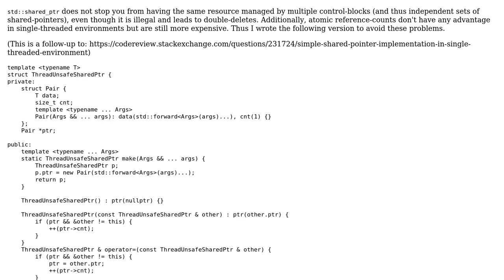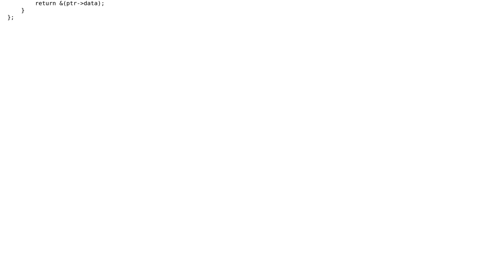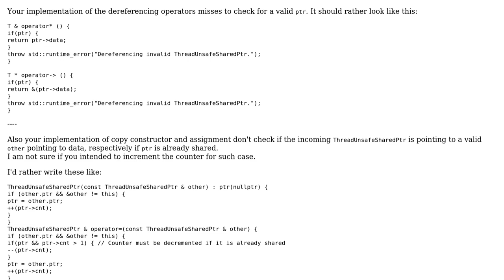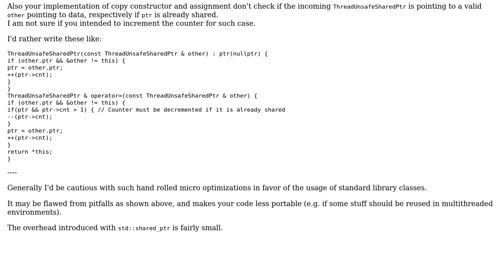Code Review: Simple shared pointer implementation in a single threaded environment (revised)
With thanks & praise to God, and with thanks to the many people who have made this project possible! | Content (except music & images) licensed under CC BY-SA | Music | Images & others | With thanks to user ? user Jamal user frank user Deduplicator user ALX23z and the Stack Exchange Network Trademarks are property of their respective owners. You are responsible for your own actions.